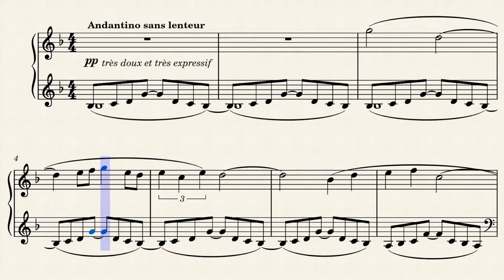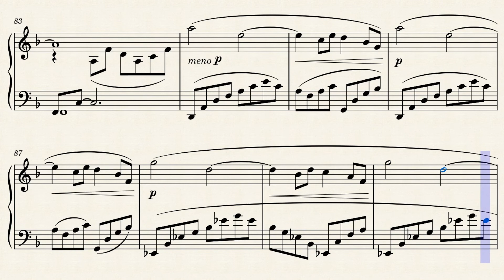Debussy: Rêverie(1890) - for Orchestra(arr: Crazy7)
*I usually upload orchestra arrangement of anime songs famous in ONLY Japan.
I made this arrangement to practice with Cubase, which I bought last summer. It's a beautiful music, so please listen to it.

DAW: Cubase Artist
Plugin: BBC Symphony Orchestra Core (Spitfire Audio)
Score: Musescore 3